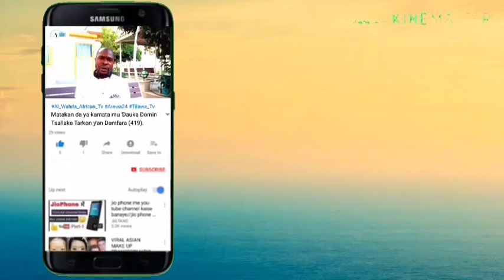ALAMOMIN CUTAR NIMONIYA TARE DA BAYANIN INGANTACCEN MAGANINTA, FISABILLAH!